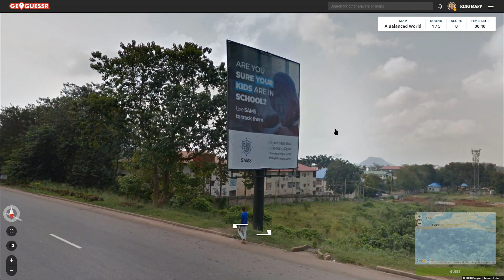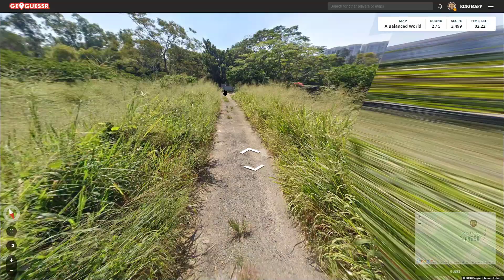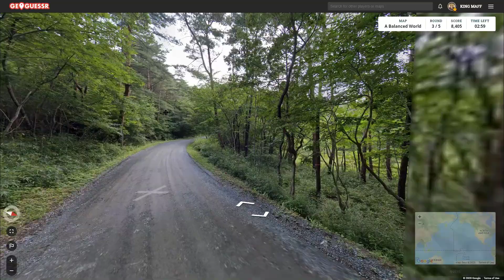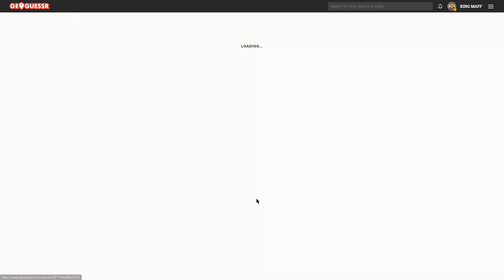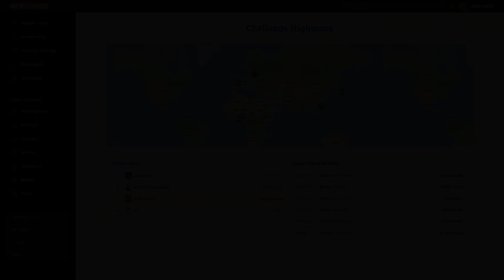Geoguessr - RANDOM TOWNS SUCK!! (A Balanced World)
Theres gotta be an easier way to figure out where these towns are located
thats literally been the biggest problem we have
how can we find these towns without knowing anything else? Just massive amounts of practice? That doesnt seem practical.